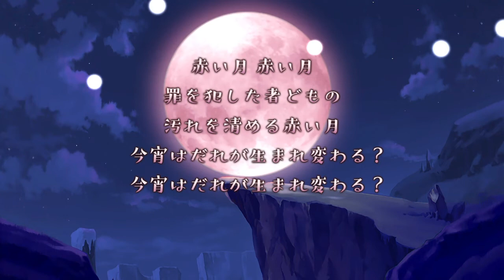素質（クズ）の下級悪魔まさやんの最強魔王への道＃33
赤い月の下に、集うプリニー達
　罪を償ったプリニー達の魂を連れていこうとする死神
　赤い月が照らし出す悲しき思い・・・